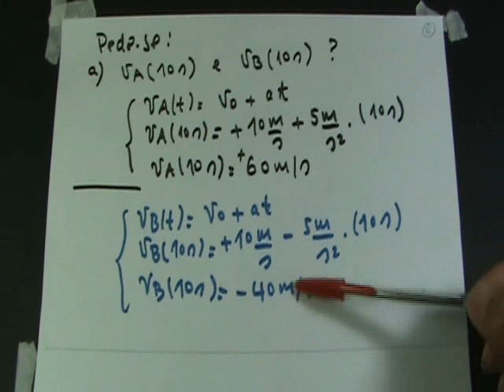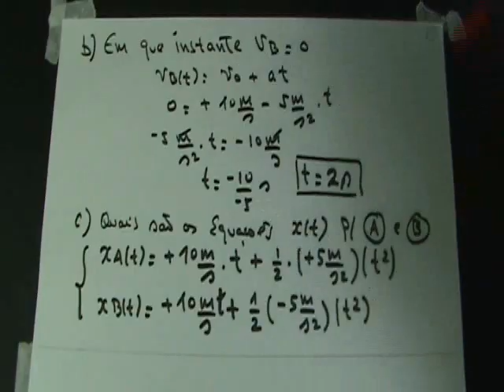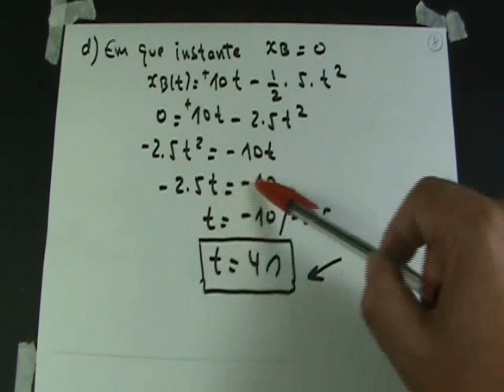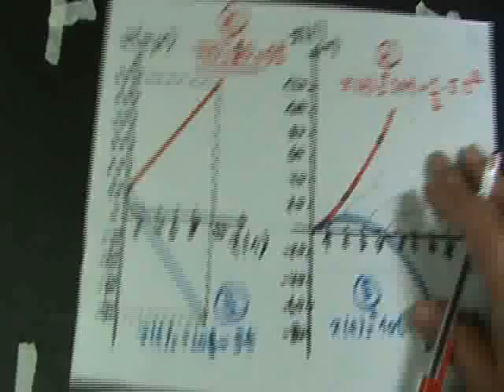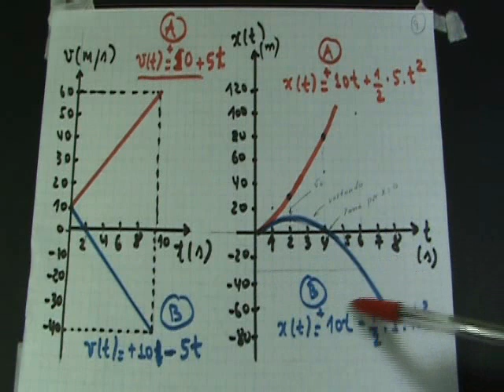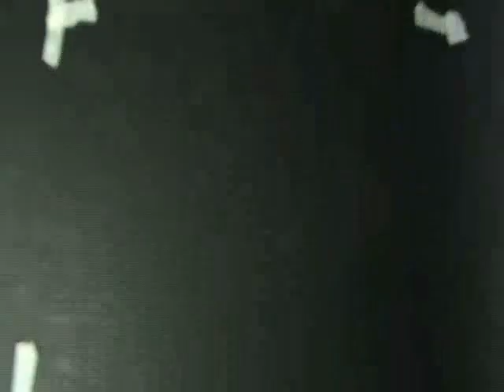Video-52 EXERCÍCIOS MRUV - 2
Exercícios sobre Movimento Retilíneo Uniformemente Variado